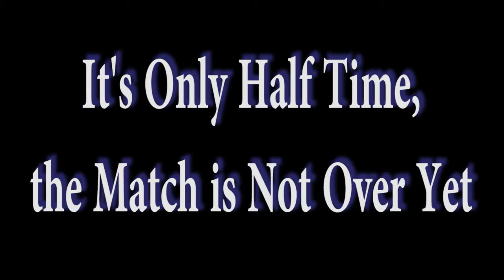Pastor Akin Areeson, Sunday 7th December 2015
'It's Only Half Time, the Match is Not Over Yet'